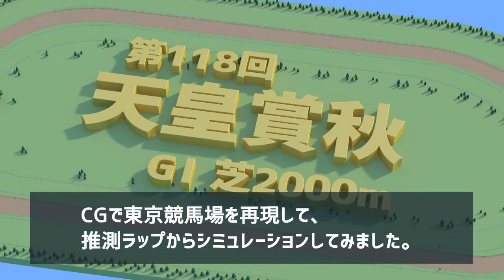歓喜の日曜日 サイレンススズカ 天皇賞秋【無事だったらバージョン】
サイレンススズカがもし故障せずに天皇賞を走り切っていたらどうなっていたのか？
競馬好きなら誰もが思ったことのあることをシミュレーションしてみました。
ラップやタイムの考察は詳しくはブログを見てね。